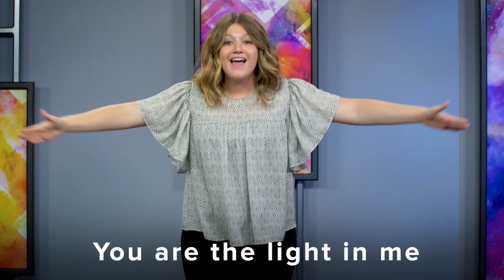Parables 2019 | Early Childhood Lesson 3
This series is meant to teach the kids how Jesus wants us to live as illustrated through his parables.

Our hope is that the kids would walk away with a better understanding of how Jesus wants us to live through the illustrations Jesus used in the parables.